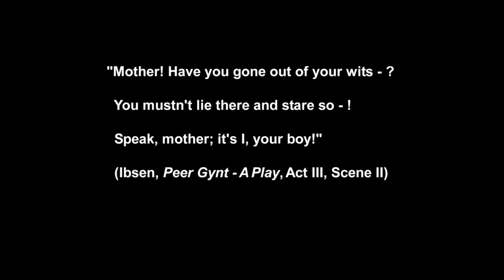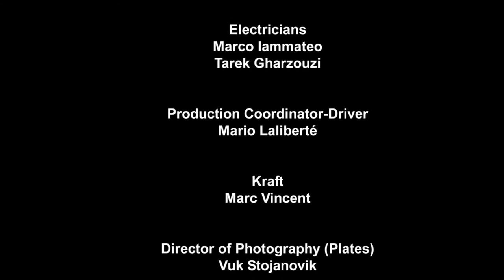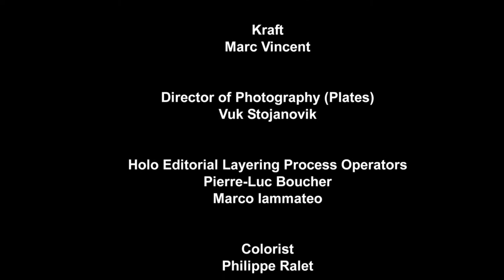MamasWilH 264192mbFormat1920X1080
GATLIN FAMILY SAGA - EPISODE ONE: MAMA'S WILL, THE CHICKEN THAT SEES (2010)
A distress mother finds out too late that her eldest son plotted against the family's business. She discovers that he scheduled a meeting with a lender from an outside agency. Her grief increases when she learns that only he will attend. His interference disturbs her plans to help their rock quarry business. Earlier, she invited local bank officials to visit her at her home. They agreed to come next week.
A "big shot" before his time, the conniving son believes that rapid technological growth is the answer to their poor earnings. He disregards the "go-slow" policy previously followed by his father. To secure the loans, the "know-it all" son make promises that he cannot keep. Knowingly, the sly lender asks for management control rights to their rock quarry, if contractual obligations are not met.
After establishing defensive measures to boost up earnings, the family members feel that they can meet payroll. But hunger for power drives the son to conspire against his family. He throws cautious aside and decides to gamble on his mother's good will. His ambitious endeavors have forced his distraught mother to act in haste and to keep up with social appearances.
Frenzied, the desperate housewife rushes to the quarry to get her husband. She's caught between a rock and hard place as she needs help with house repairs. Proverbially, the keen minded mother is the "chicken that sees." She's caught between two entangled positions; on one side, she wants to help her son, but on the other, she's compelled to help the family.
Yet, her immediate needs are to plaster the walls of her unfinished house. She can save the exterior facade of its collateral value and with it, that of her disunited family. Indeed, the stakes are high.
The wise matriarch knows that it is all a "big show." The family's unity is its strength. Unity helps the family survive the cut-throat crookedness that exists in the world of capitalism. Unity is especially crucial when it comes to talking about money, especially in next week's talk with local bank officials.
The deft mother knows that family unity and exterior appearances will do her well when she negotiates with the local bank officials. If she is successful with them, the mother neutralizes any take-over efforts set forth by her ungrateful son. But peripeteia must prevail in such a traditional story dealing with power and greed.

Unfortunately, the spirited mother falls into the gravel pit, aggravates her weak heart and later, she dies of complications. Yet, having been the property matriarch, she saves her family from beyond the grave. The love she has for her family helps her promotes its lasting welfare. She foresees the dark side of the capitalist spirit growing inside her son and her strength of will prevents him from injuring the family after she's gone.
In the end, the grief stricken mother finds out that she cannot save her ungrateful son and instead, she saves her family. Retrospectively, the foresighted mother finds that it is her daughter, not her sons, whom, fate has it, comes to inherit her leadership qualities of integrity, honest, and fair play. But most of all, it is the quality of a deep reverence for the family, which makes her daughter the inheritor of the old wooden roaster, the symbol representing the head of the family.
So it is that she is forced to change her mind but not her heart and indeed, the loving "madonna" goes against tradition and wills the property to her deaf mute daughter, for she is the only one of her three siblings, whom she naturally observed as a child, having an affinity for playing with an old wooden rooster that rested atop of Papa's bureau. Old time folks have come to call it: "Mama's Will, the Chicken That Sees."